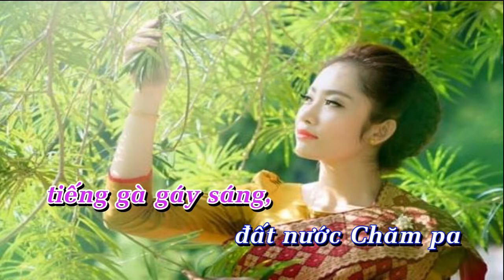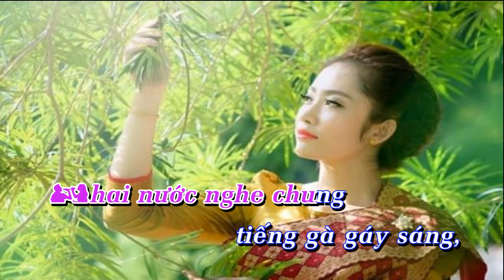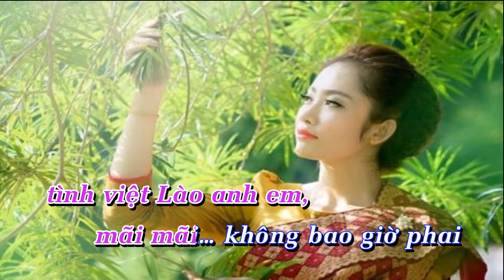TINH VIET LAO KARAOKE MANH NHAN